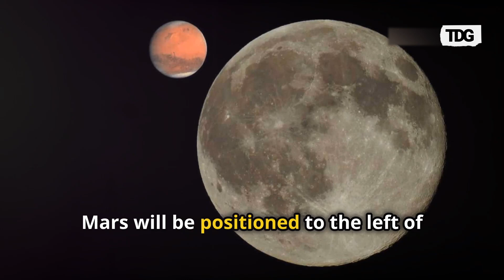Wolf Moon 2025: Why It’s Special and How to Watch It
The Wolf Moon, named after the howling of wolves during winter nights, will provide a unique opportunity for astronomers and casual observers alike. As Mars approaches opposition on January 16, it will appear larger and brighter, making it an ideal time for telescope viewing. The alignment of the Moon and Mars will create a stunning visual contrast in the night sky.